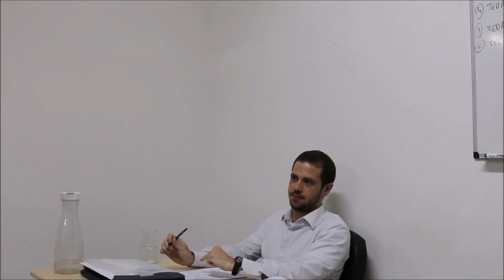Filosofia ("A Ciência do Direito") - 3º Curso - Aula 16 - João Roberto Gorini Gamba - 06/12/2018